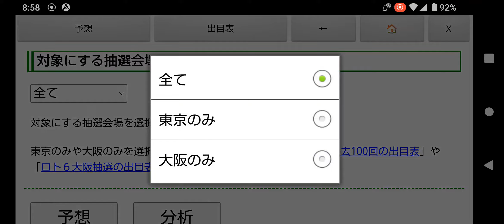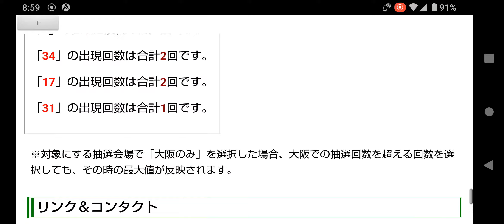2億2千万円のキャリーオーバー中！第1730回のロト6一口予想!過去100回の出目表＆予想ソフト無料ツール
キャリーオーバー額が２億２千万円ということで、次回は１等１口だと、４億５千万円から５億円程度といったところでしょうか。

現在、ロト７も３億６千万円のキャリーオーバー中なので、今週の木曜日と金曜日は楽しみですね。

さて、予想ソフトは飽くまで予想を支援するためのものです。

軸数字は、過去１００回の出目表や東京抽選のみの出目表などを見て決定してください。

軸数字を３つ選ぶのが困難な場合は、最近追加した分析ボタンを利用して予想するのもいいかと思います。

分析ボタンをクリック（タップ）すると、予想の時と同じ設定で、選択した数字１つずつと他の数字との相性をチェックします。

アプリはAndroid版だけですが、WEB版はiOSやPCでも利用できます。⇒「無料ロト予想ソフト」で検索。

スマホで「過去１００回の出目表」が小さく感じる場合は、スマホを横向きにするといいかと思います。